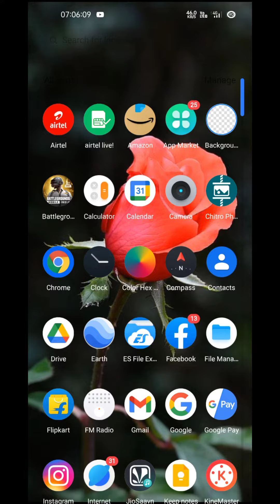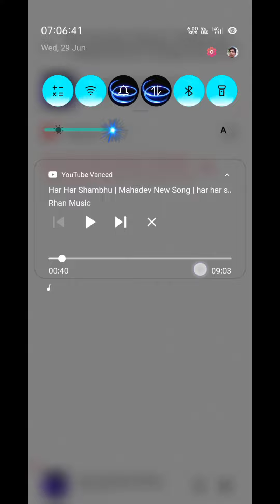realme and oppo full pack theme transparent notification styles theme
Realme theme 1

Theme store 2

I mod pro 3